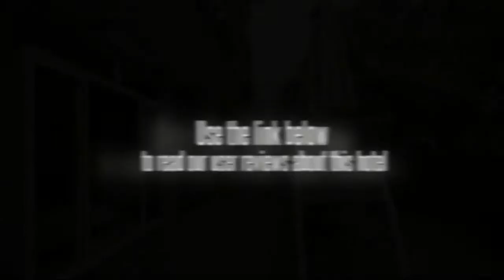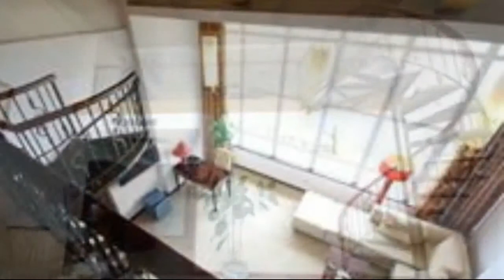Eva Inn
Guests of the Eva Inn will be located right on the banks of the Li River in the midst of Guilin. Guests of this hotel will have easy access to attractions like the lovely Two River and Four Lake scenes and the Zhengyang Walking Street, where there is much shopping and many restaurants to be found. The Eva Inn is easily accessible by car, but guests can also get to many of the cityâ€™s attractions on foot.

The rooms of the Eva Inn are comfortable and decorated in a contemporary style.

This hotel offers guests not only a great location but also great amenities, including an on-site restaurant, Left Bank CafÃ©, which offers both Western and Chinese foods throughout the day. The Eva Inn also offers a business center where business travelers can stay on top of work, and the hotel features several multifunctional rooms, which can be used for business meetings, seminars, or private functions. The hotel also offers a 24-hour front desk, and guests can enjoy an on-site bar at the end of a long day.